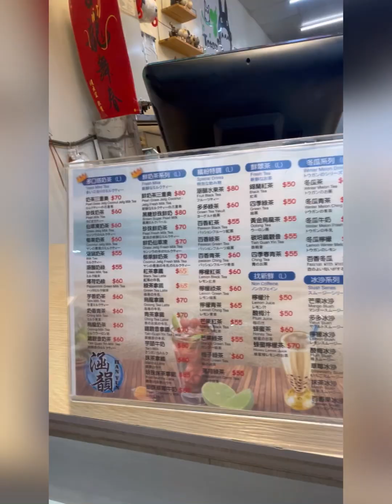Jiufen Old Street Taiwan